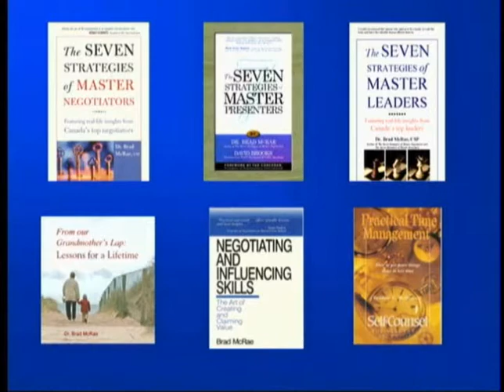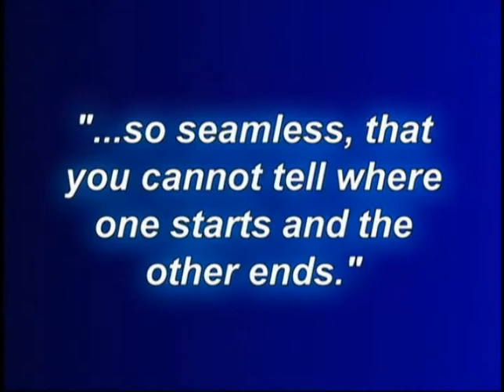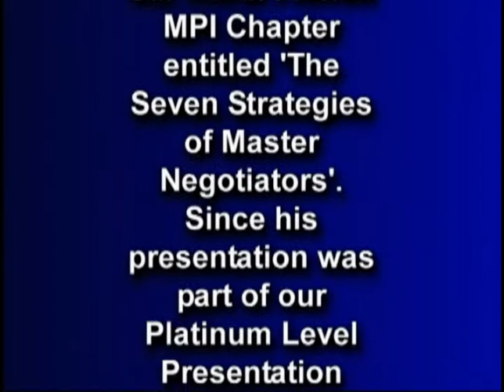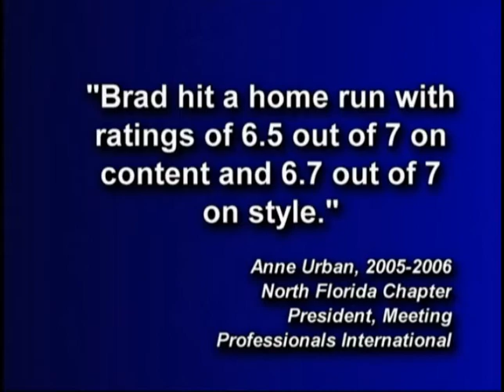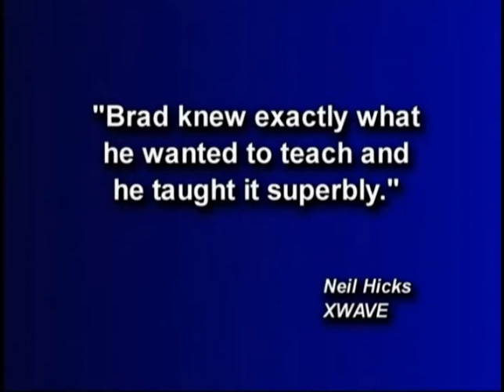Brad McRae, Keynote Speaker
Brad McRae, CSP is a keynote presenter, author, and the director of The Atlantic Leadership Development Institute and an Adjunct Professor with the University College of the Caribbean.  He has lectured across Canada, the United States, in Mexico, the Caribbean, England and Africa.

Brad has earned the Platinum Level Speaker designation from Meeting Professionals International and the CSP (Certified Speaking Professional) designation.  Brad is only one of three in Canada to have both.

Brad is the author of six books including   How to Write A Thesis and Keep Your Sanity, Practical Time Management:  How to Get More Done in Less Time, The Seven Strategies of Master Negotiators, The Seven Strategies of Master Presenters, From our Grandmother's Lap: Lessons for a Lifetime.  Brad is currently finishing his seventh book The Seven Strategies of Master Leaders.